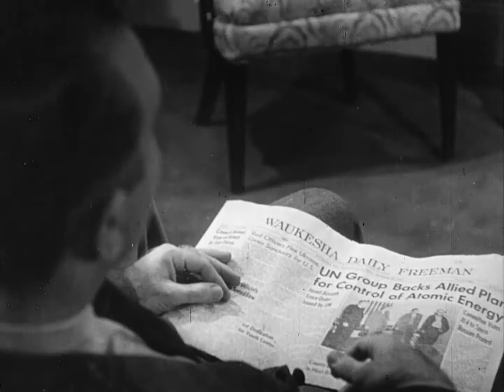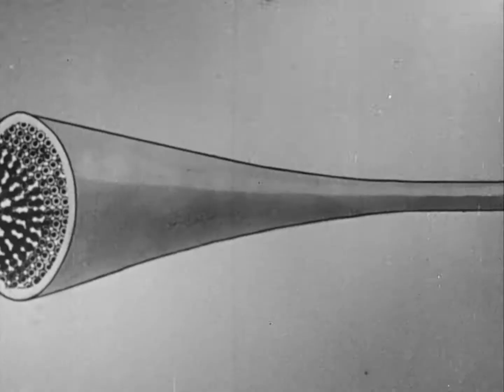Stepping Along with Television (1949)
by Caravel Films

Film showing the role of AT&T in facilitating network television transmission in the years before communications satellites. The live television broadcast of Tchaikovsky’s Sleeping Beauty ballet is sent from New York City to Wisconsin via AT&T’s coaxial cable and microwave relay system.

Note: Also released in 16mm. According to a report in Business Screen, excerpts from Stepping Along with Television were included in the first program sent by AT&T’s relay system in 1949.